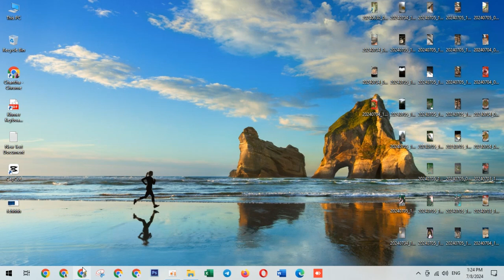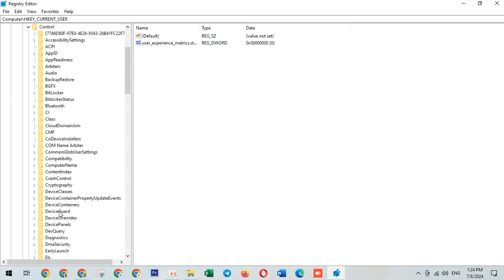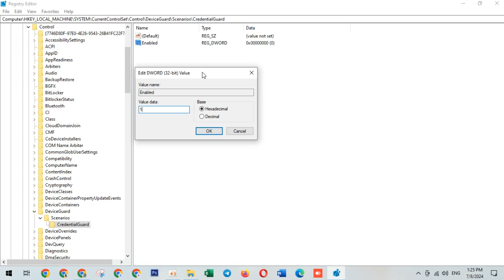PxHlpa64.sys Prevents the Enabling of Memory Integrity on Windows 10/11 [Solution] Khmer Video 2024